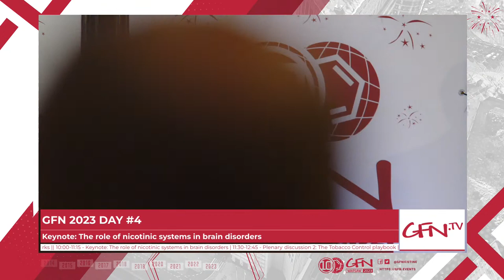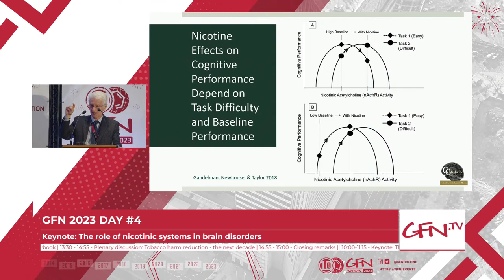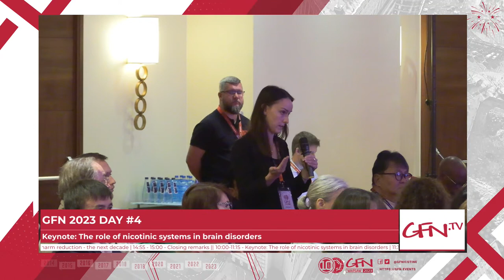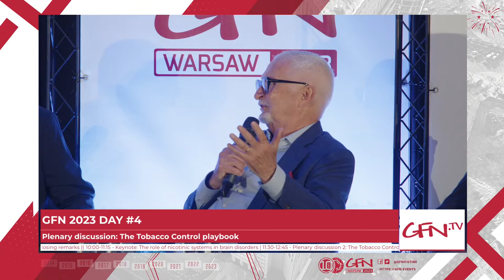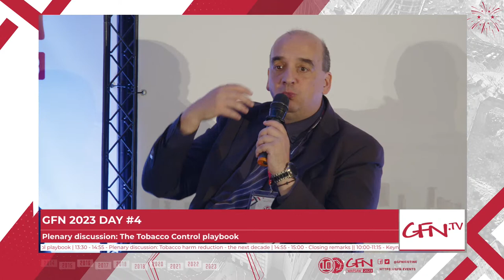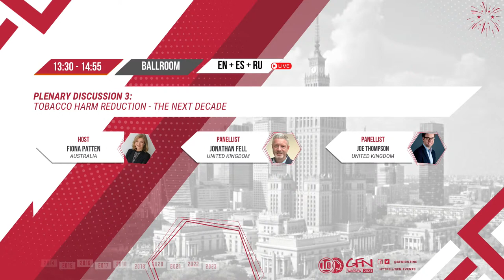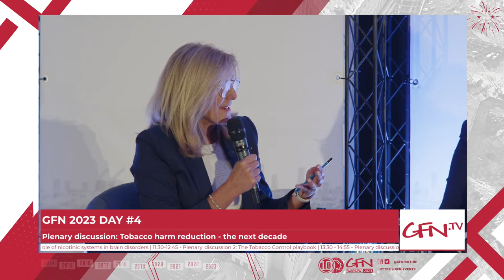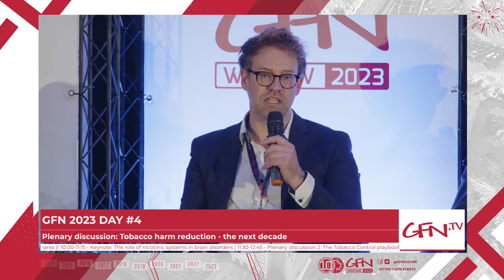[EN] Global Forum on Nicotine 2023 Day #4